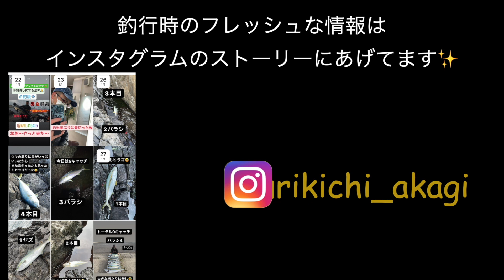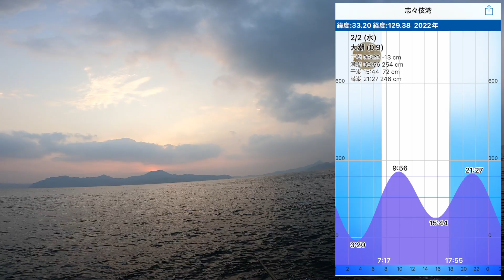瀬泊まり1泊2日ヒラマサ釣行 前編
今回の動画は長くなりそうなので2つに分けました。阿値賀島の上カゴでヒラマサ釣りです。今回の同行者は川島さんです。